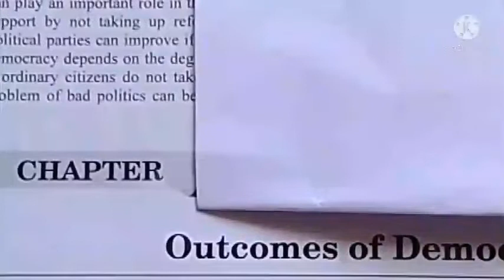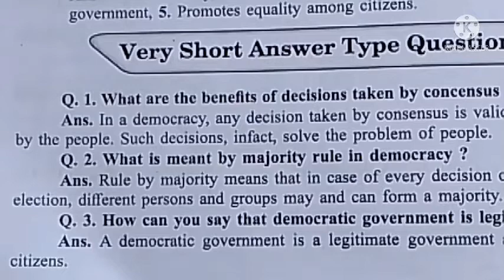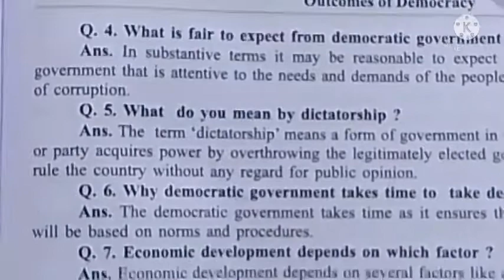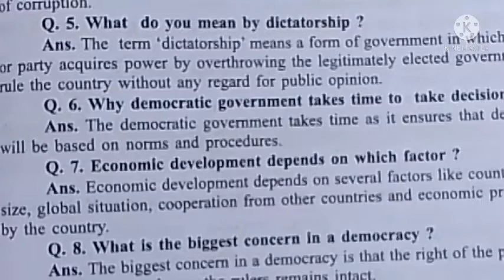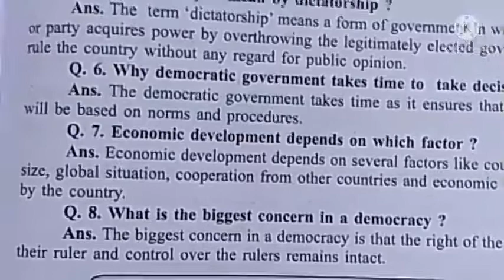Class 10th Civics Chapter 7 Outcomes of Democracy (18/01/22)